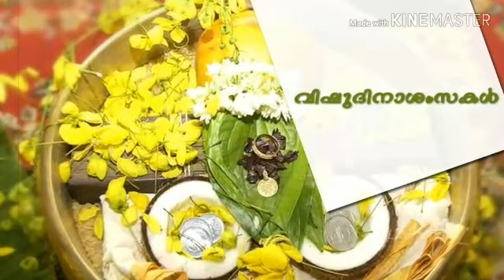Vishu Greetings | Vishu Whatsapp Status |Vishu Whatsapp Status Video | Vishu Status 2019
Wishing all of you happy Vishu Kani